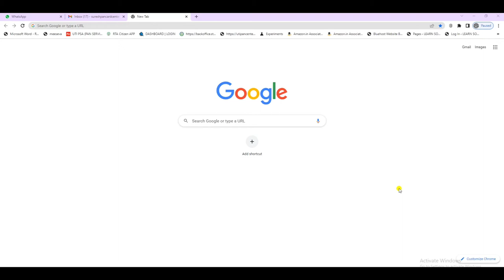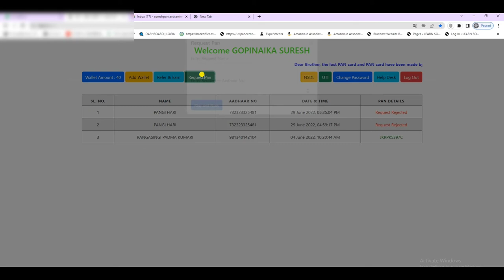how to find lost pancard number through aadhar card. ఆధార్ నంబర్ తో పాన్ కార్డ్ నీ ఇలా తెలుసుకొండి.